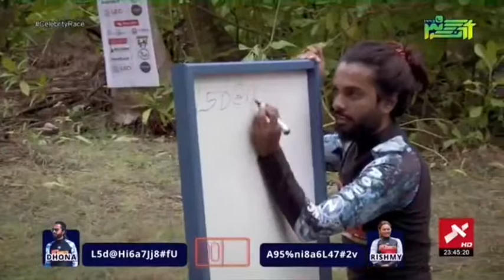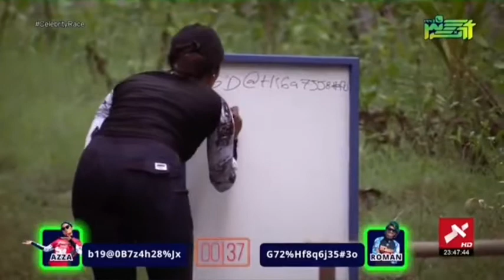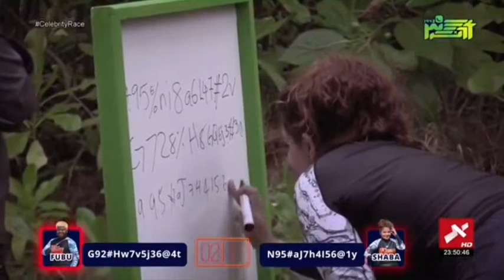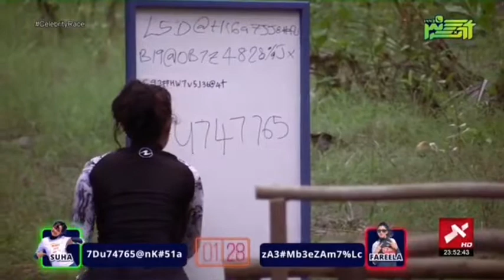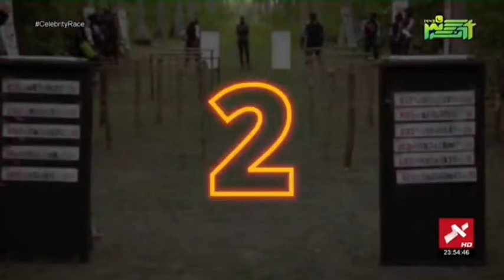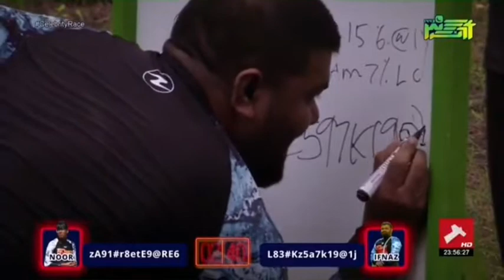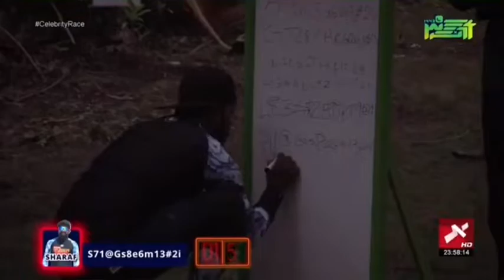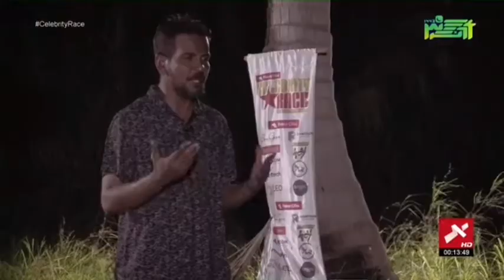CelebrityRace S2 Ep1